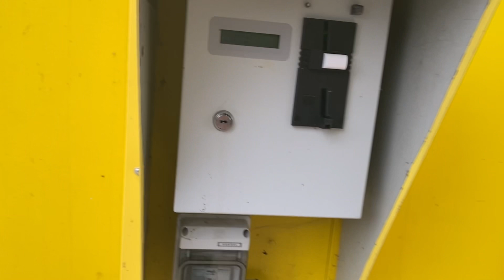ЗАКРИТТЯ СЕЗОНУ! Карпфішінг восени.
Шикарна рибалка із закриттям сезону! Розрив повний!
Риба клювала одна за одною!
Це просто шок, скільки покльовок в таку пору року!
Бажаю всім гарного перегляду!